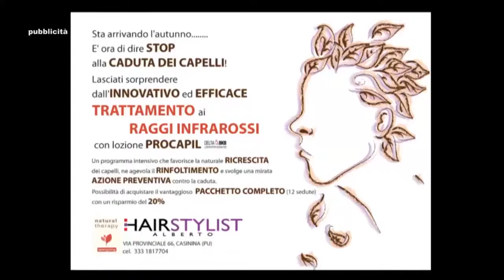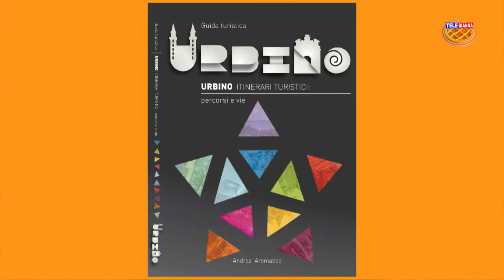Urbino:itinerari turistici. Il libro guida di Andrea Aromatico